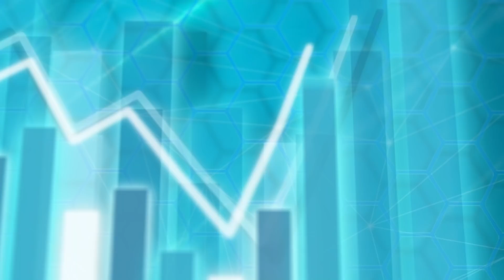中立國紛紛加入北約激嬲普京？施永青：核戰未必咁快但埋牙機會大咗！︱CC中文字幕︱股壇C見（上）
「終極一戰就未有咁快，但戰爭呢？近咗啲囉！」之前不相信普京會動用核武的中原集團創辦人施永青在今集《股壇C見》轉口風，因俄烏戰爭陷入膠著之際，兩個中立國芬蘭及瑞典卻在本周一同申請加入北約，或促使普京鋌而走險。時事評論員袁彌昌則認為，持續了三個月的俄烏戰爭產生的副作用已陸續浮現，即使戰線不再延伸，對全球各國的影響亦非常大。

施永青分析指，俄羅斯出兵的初心是為了令烏克蘭不要加入北約，惟現在卻令本來態度中立的國家都紛紛申請加入，令俄羅斯在歐洲的處境變得更惡劣。「而家似係搞多咗幾個烏克蘭出嚟」袁彌昌補充，蘇聯在1939年二戰爆發初期曾經入侵芬蘭，最終在慘勝下反引來納粹德國攻打，對比今日俄羅斯久攻烏克蘭不下，亦有當年蘇聯在戰事中「露底」的味道。

「普京越來越難落台，我覺得佢鋌而走險嘅機會係大咗嘅。」施永青指俄烏開戰初期其他國家都是靠邊站，現在卻開始身體力行支持，因此「埋牙機會都高咗」。施又指時態發展至今對中國亦有影響，因中國以往採取分而對待的策略應對歐洲及美國，惟俄烏戰爭不單令歐美連在一線，「印度、日本、澳紐……成為全球組織，可能對象係圍堵中國喎。」

第二節《股壇C見》會探討美股是否已步入熊市，施永青亦會分析加息週期對香港樓市的影響，密切留意！